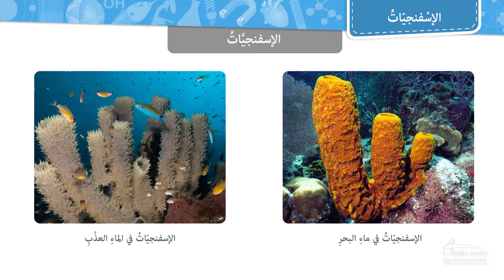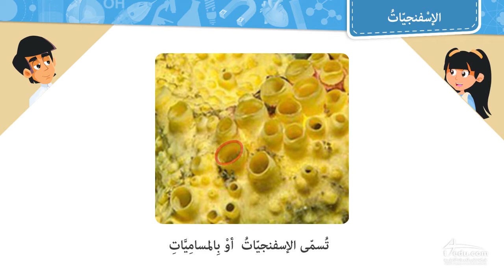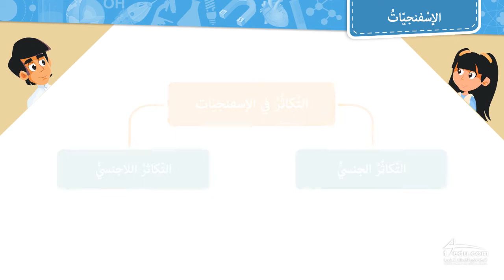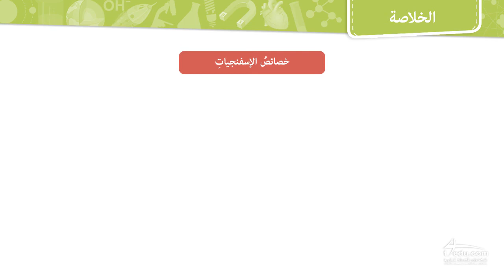الاسفنجيات - الصف الأول متوسط